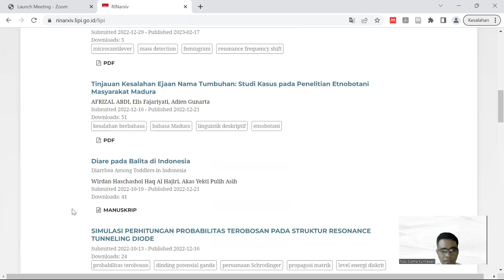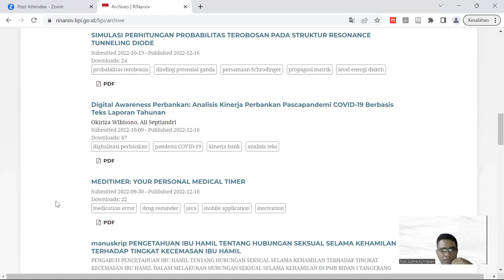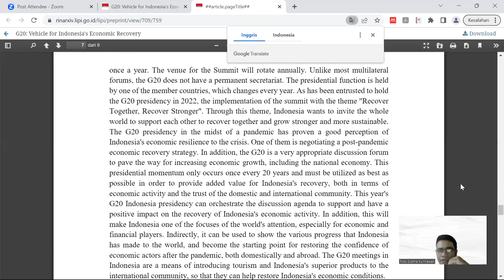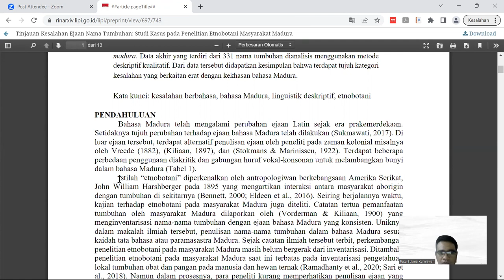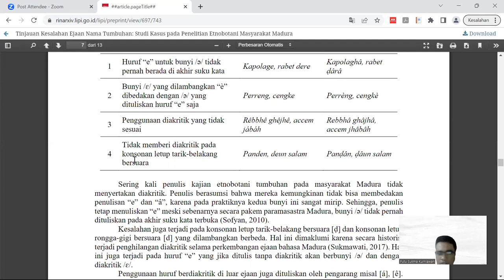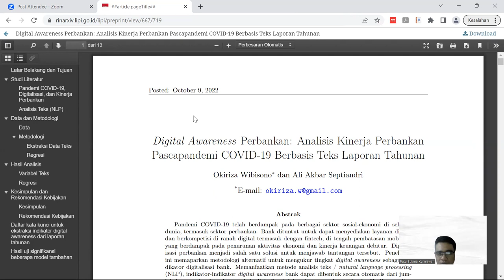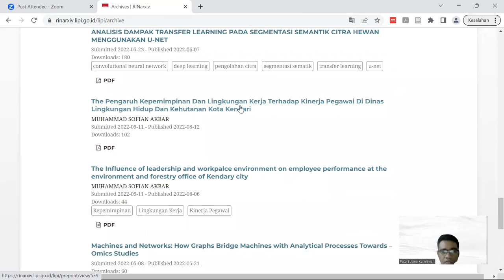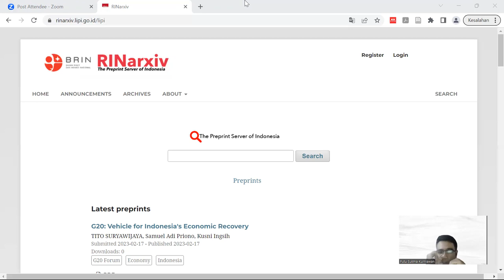Mencoba Preprint Server RINarxiv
Pada video ini, saya mencoba untuk berbagi informasi mengenai RINarxiv, sebuah preprint server dari Indonesia. Semoga bermanfaat untuk teman-teman yang ingin mendapatkan informasi mengenai preprint server.

Semoga bermanfaat. Salam sains terbuka.